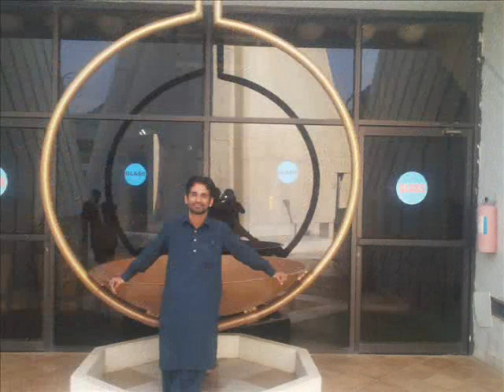Islamabad Visit 2016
Gilani Visit Islamabad